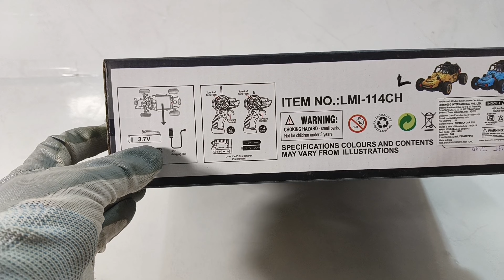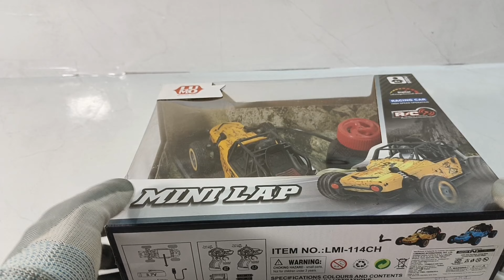Remote control High speed buggy unboxing and review | remote control gadi | rc buggy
Remote control mini lap car unboxing and review | rc pubg buggy car | remote control gadi | remote control pubg buggy

Today, we're diving into the exciting world of remote control mini lap car with an unboxing and review. Join me as I unwrap this tiny powerhouse and put it to the test. we'll explore every aspect to see if this mini racer lives up to the hype. Let's race